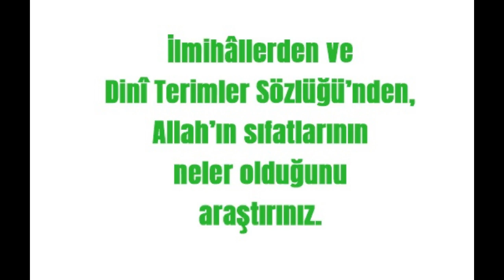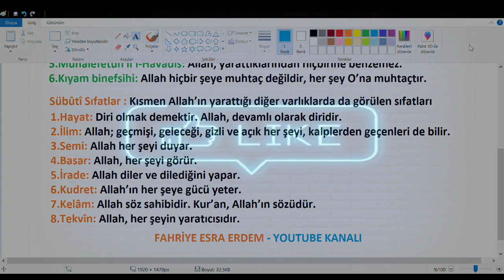İlmihallerden ve Dini Terimler Sözlüğü’nden, Allah’ın sıfatlarının neler olduğunu araştırınız